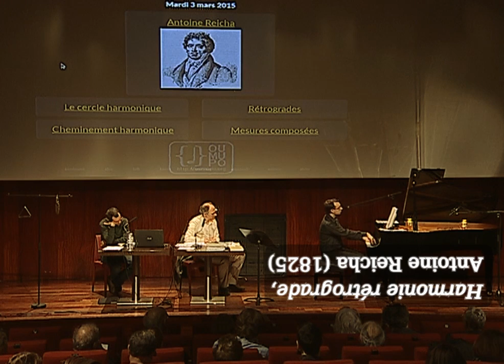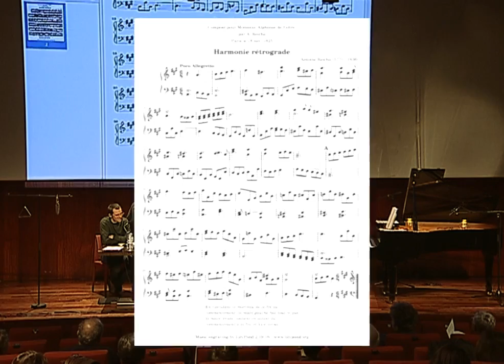Anton Reicha : Harmonie rétrograde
Enregistrement extrait du «mardi de l’Oumupo» présenté le 3 mars 2015 au grand auditorium de la Bibliothèque nationale de France.

Interprète : Valentin Villenave (accompagné de Jean-François Ballèvre aux cartons de couleur !)

Cette vidéo est mise à disposition sous licence Art Libre (artlibre.org).